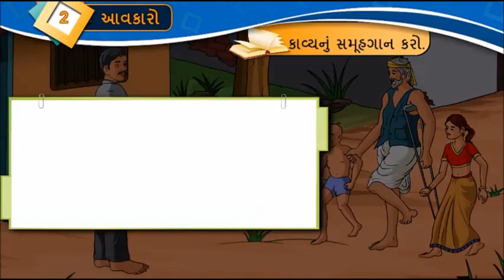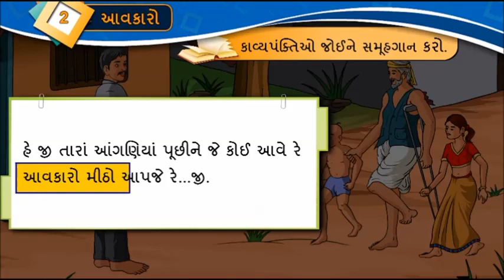GUJARATI Std- 8 Sem- 2 Chapter- Purak 2 આવકારો, પૂરક 2- Aavkaro,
GUJARATI (SECOND SEMESTER)

Std – 8
Chapter- Purak 2 આવકારો, પૂરક 2- Aavkaro,